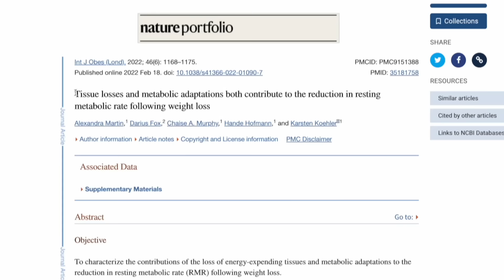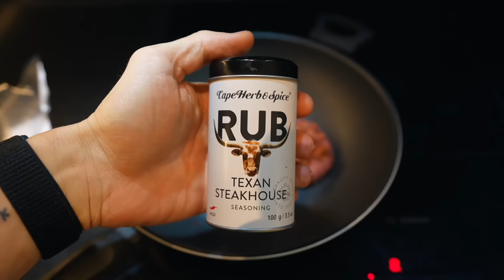What It Takes To Get 5% Body Fat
What it takes to get absolutely  🍆  skin shredded for a natural bodybuilding show.

Code MO to save $$$ on Huge Supplements
Code MO10 to save $$$ on Vanquish Fitness ❤️‍🔥

TRACKS
1. Love Lockdown (Vidojean X Oliver Loenn Remix)

56 Days out from a natural mens physique show, full day in the life, diet hacks, chest push session and all my meals whilst loosing body fat.